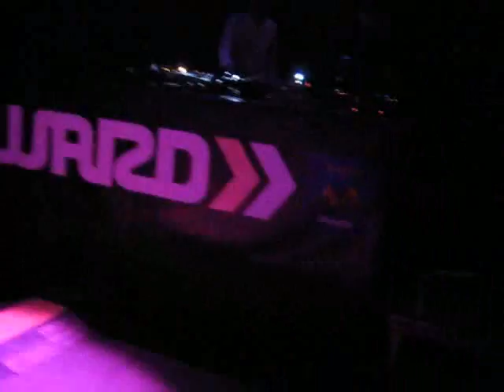2 many dj's @ Forward, Valencia 10-05-08 part1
Video de 2 many dj's en el Forward de Valencia el sábado 10 de mayo de 2008. Sonando The Gossip - Standing In The Way Of Control (Soulwax Nite Version).